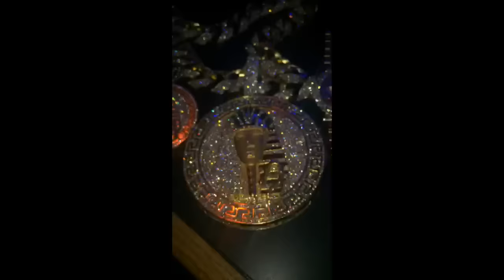TYGA SNAPCHAT VIDEOS (ft. Kylie Jenner)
Tyga's snapchat videos including Kylie Jenner, King Cairo,etc.